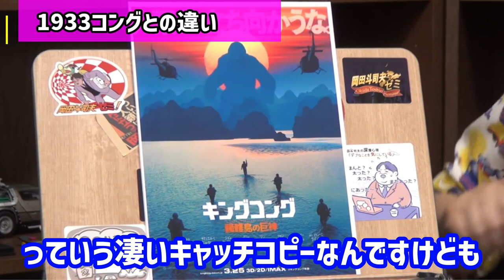【髑髏島の巨神】○○をリスペクトしてるキングコングがすごい！初代とモンスターバースの違いも解説【ゴジラ/レジェンダリー/映画/怪獣/碇シンジ/横井軍平/岡田斗司夫/切り抜き/テロップ付き】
岡田斗司夫さんが映画「キングコング 髑髏島の巨神」をレビュー！
込められたとあるリスペクトや初代との違いを解説します！！

0:00 リスペクトがスゴすぎる！
1:25 1933年版との違い

【コメンテーターがバカな理由】岡田斗司夫の実体験。地上波でしゃべる彼らの知性【岡田斗司夫/切り抜き/テロップ付き】

込められたとあるリスペクトや初代との違いを解説します！！ ☆おすすめチャンネル☆